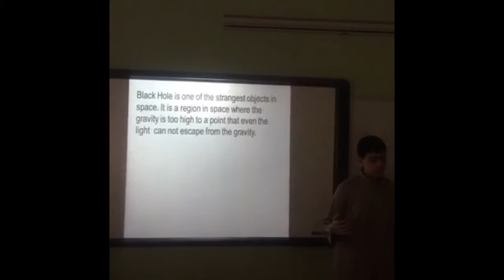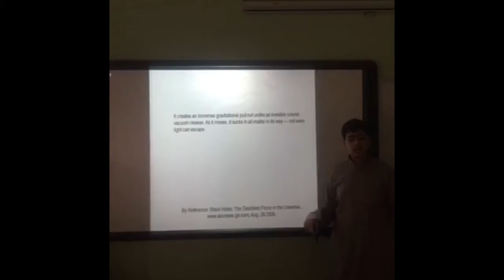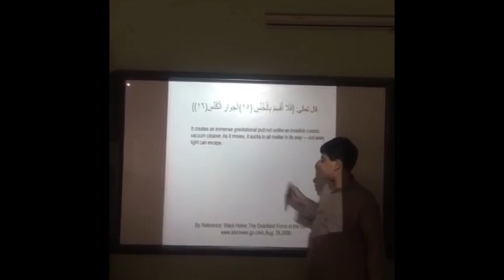عمرو الغزاوي Black hole